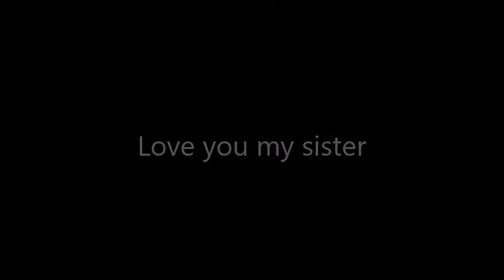Raven's Eye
This artwork and virtual land build is created by my Second Life sister, whom I dearly love in " real" life. We have walked a long path together. I hope you enjoy seeing her wonderful creativity.